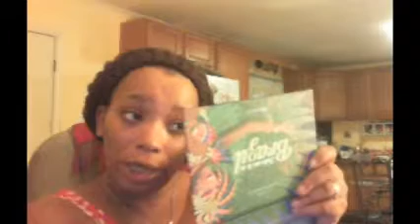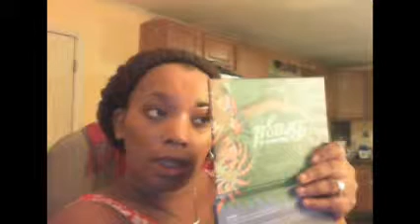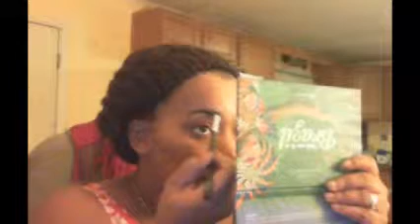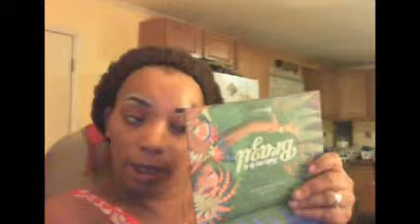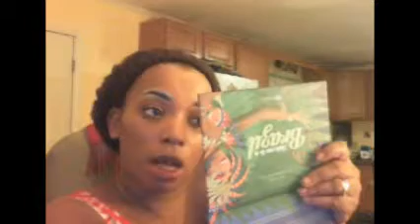eyebrow tutorial y'all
my eyebrow tutorial